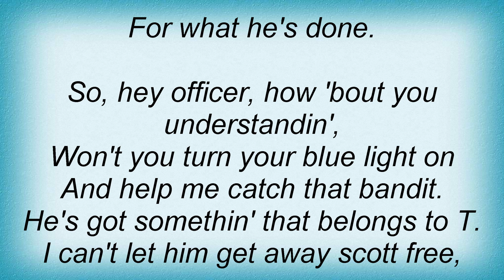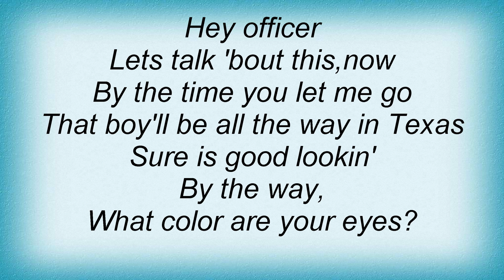Tanya Tucker - Highway Robbery Lyrics